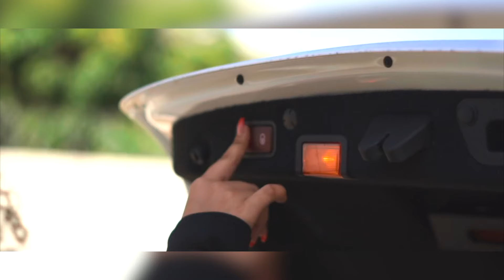DJ Kai Mashup - Trinidad X Jamaica Dancehall Mashup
Official Video for DJ Kai's Mashup - Trinidad X Jamaica Dancehall Mashup.
Audio Produced by Dj Kai
Video edited by @DNinjaProductions

Rags to Riches Instrumental and Coke instrumental produced by '' Ayo City Riddimz''